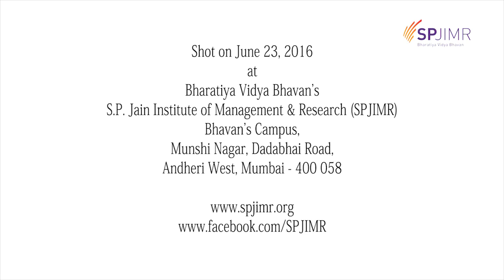International student speaks on his SPJIMR experience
Chirag Sarawagi, who hails from Nepal, speaks on his SPJIMR experience and India at large.